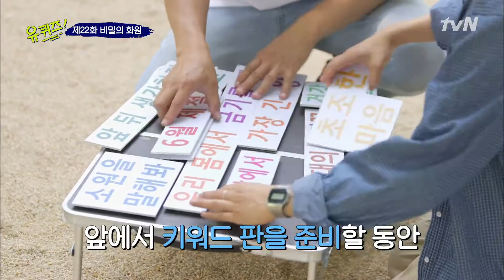빛보다 빠른 여사님?! 여사님!!!!(다급) | 유 퀴즈 온 더 블럭 YOU QUIZ ON THE BLOCK 190618 EP.22